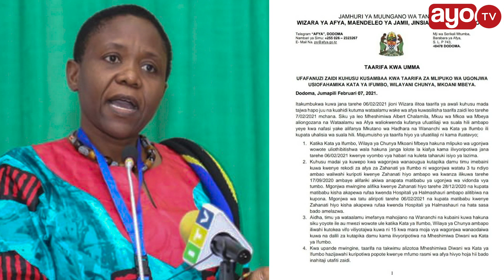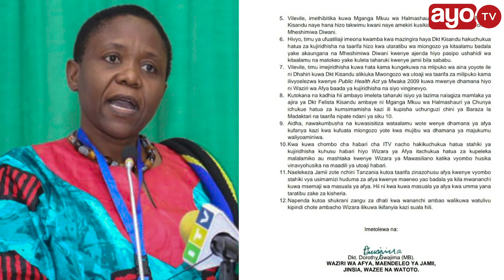WIZARA YAKANUSHA KUWEPO KWA MLIPUKO “MGANGA MKUU ASIMAMISHWE, HAKUNA UGONJWA WA KUTAPIKA DAMU”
Wizara ya Afya kupitia kwa Waziri Gwajima imesema katika Kata ya Ifumbo Wilayani Chunya Mkoa wa Mbeya hakuna mlipuko wowote uliothibitishwa na wala hakuna taarifa za uwepo wa ugonjwa usiofahamika wala janga lolote la kiafya kama ilivyoripotiwa.

Waziri wa Afya, Dkt. Dorothy Gwajima amesema Timu ya Wataalamu iliyofika katika eneo hilo ikiongozana na RC Mbeya Albert Chalamila, imebaini kuwa si kweli kwamba kuna vifo vya Watu 15 kwa mara moja vya ugonjwa unaodaiwa kupelekea watu kutapika damu kama ilivyoripotiwa na Diwani wa Kata ya Ifumbo.